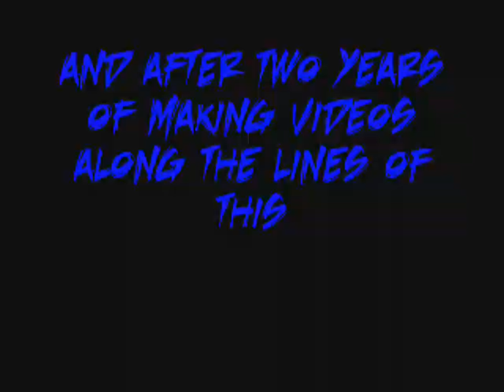The SkunkerMunkers show Episode 1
this is the first episode of my new show
the SkunkerMunkers show

this show is a once a month parody I am doing with OJConcentrate films and and Aaron
comment and leave ideas of stuff we should parody on

M.A.D, South park Montage song or Lights out